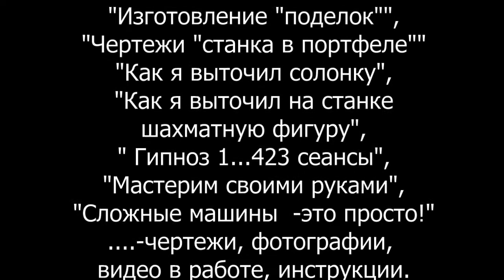у лукоморья дуб зеленый, А Пушкин, стихотворение Пушкина, слушать стихотворение, смотреть стих,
как рассказывать стихотворение, как учить стихотворение, смотреть как рассказывают стихотворение, видеть как мальчик рассказывает стихотворение, видеть у Лукоморья Пушкина, стихи А Пушкина, стихи Пушкина, как выучить, как быстро выучить, интересно стихи, интересно видео, интересное видео со стихами, развлекательно читает стихи, здорово читает стихи, стихи интересно, стихотворение развлекательно, классно рассказывает, здорово выучил, выучил стихи,Пушкин ценил обоих этих людей и впоследствии посещал Оленинский кружок. Но в лицейское время Пушкин находился под влиянием Арзамаса, вдохновленный сатирой Батюшкова на борьбу с "Беседой" Пушкин разделял все симпатии и антипатии "Арзамаса". Срок пребывания в лицее кончился летом 1817 года. 9 июня состоялись выпускные экзамены, на которых Пушкин читал заказанное стихотворение "Безверие". Арзамасец Ф. Вигель писал в своих воспоминаниях: "На выпуск молодого Пушкина смотрели члены "Арзамаса" как на счастливое для них происшествие, как на торжество. Сами родители его не могли принимать в нем более нежного участия; особенно Жуковский, восприемник его в "Арзамасе", казался счастлив, как будто бы сам бог послал ему милое чадо. Чадо показалось довольно шаловливо и необузданно, и мне даже больно было смотреть, как все старшие братья на перерыв баловали маленького брата. Спросят: был ли он тогда либералом? Да как же не быть восемнадцатилетнему мальчику, который только что вырвался на волю, с пылким поэтическим воображением, кипучею африканскою кровью в жилах, и в такую эпоху, когда свободомыслие было в самом разгаре". ПЕТЕРБУРГ (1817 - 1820) После окончания лицея Пушкин был определен в коллегию иностранных дел, впоследствии (в 1832 году) коллегия преобразовалась в министерство иностранных дел. Среди сослуживцев Пушкина был Грибоедов. Через месяц после поступления на службу Пушкин уже получил отпуск до сентября и около двух месяцев провел в Михайловском, псковском имении матери. Затем Пушкин почти безвыездно оставался три года в Петербурге (не считая поездки в Михайловское летом 1819 года) . После лицея в 1817 году Пушкин печатается в журналах, подбирает стихи для своего сборника, хочет выпустить свою книгу. Работает над поэмой "Руслан и Людмила", которую он начал писать в последний год лицея. Литературная обстановка после окончания Пушкиным лицея изменилась. Если последний год лицея идеологическим влиянием "Арзамаса", то теперь когда Пушкин, наконец, получил возможность непосредственного участия в заседаниях этого общества, оно вдруг прекратило свое существование. Пушкин окончил лицей как раз в период реорганизации тайных обществ. В 1816 году было основано первое революционное сообщество "Союз Спасения". Естественно, что первое впечатление Пушкина после выхода из лицея были политическими. Расширение политического кругозора содействовало знакомству с Николаем Тургеневым, горячим сторонником освобождения крестьян, Чаадаевым, частое общение с лицейским товарищем Пущиным, вступившим в тайное общество, и с многочисленными представителями либерального офицерства, с которыми Пушкин завязал связи еще с лицейства. В тайные общества Пушкин не вступает. В марте 1819 года он вступает в дружеское литературное общество "Зеленая лампа", там за пирушками идет распространение либеральных идей и критика александровского режима. В этот период Пушкин написал политические стихи: "Вольность" (1817 год) , "К Чаадаеву" (1818 год) , "Сказки" (1818 год) , "Деревня" (1819 год) . В этих стихах прослеживается влияние на Пушкина умеренно-либеральных идей. Нерадикальность программы Пушкина создала ему дурную репутацию в правительстве. Под именем Пушкина ходили циклы эпиграмм, направленных против Александра, Аркачеева и других, но далеко не все они, как это можно полагать, принадлежат Пушкину. Стихи Пушкина стали орудием литературной пропаганды в руках членов тайных обществ. Они получили огромное распространение в списках, особенно среди офицерства, и создали славу Пушкину не в меньшей степени, чем его произведения, появлявшиеся в печати. В те годы Пушкин увлекается театром. Но театр "болен" политикой и носит совершенно не театральный характер. У Пушкина завязываются связи в театральном мире. Он принят в круг Шаховского и принадлежит "левому флангу" театральных кресел. За два года - 1818 и 1819 - Пушкин напечатал только шесть стихотворений. Пушкин усиленно писал в эти годы "Руслана и Людмилу". В петербургский период Пушкин вел весьма праздную жизнь, посещал светские салоны (в частности, салон княгини Голицыной) . Пушкин постоянно проводил время среди молодого офицерства. Попойки, карты и сердечные увлечения самого разнообразного характера были обычной формой время